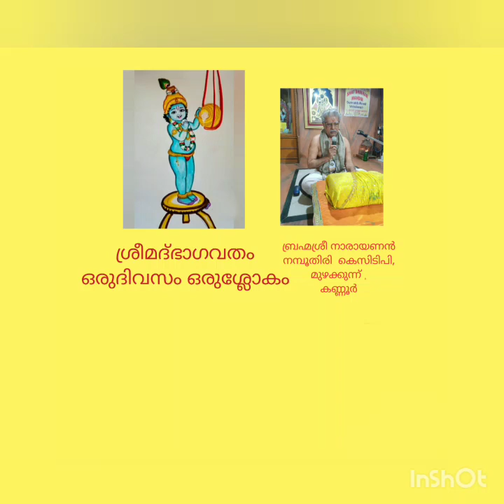Srimad Bhagavatham - One day One Sloka - Skandam 10 - Adhyayam 4 - Shlokam - 18🙏🌹